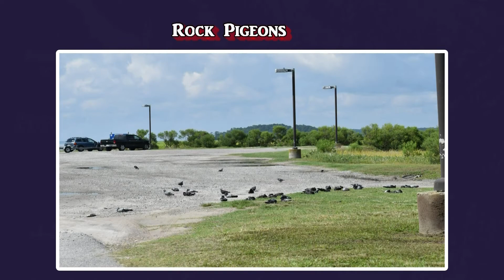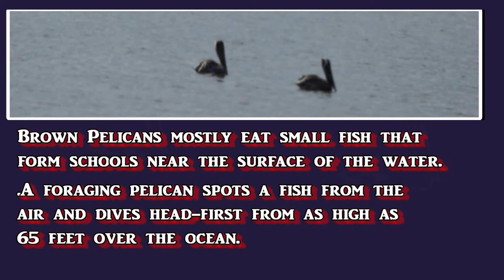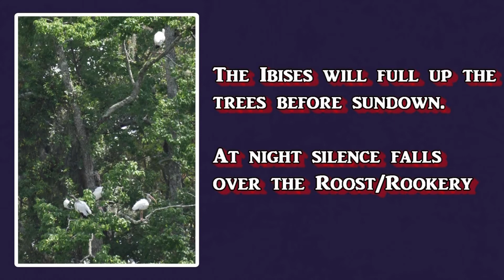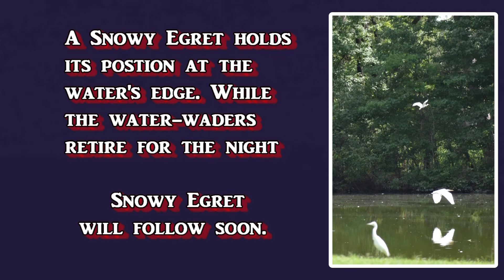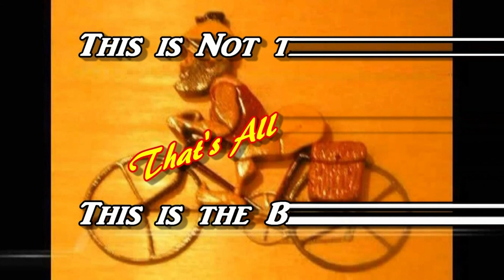Three Wildlife Sites in Beaufort County Hidden in Plain Sight. August 23, 2021